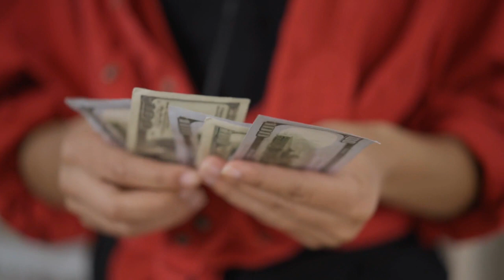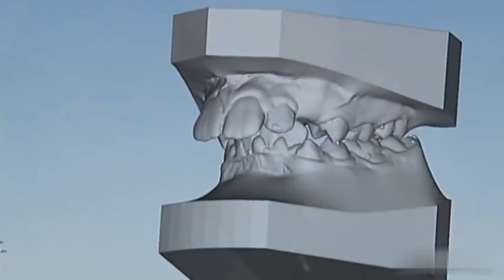Bullies Call A Boy With Huge Buck Teeth Rabbit Boy Until Strangers See His Face On TV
Bullies Call A Boy With Huge Buck Teeth Rabbit Boy Until Strangers See His Face On TV - Story of the day!